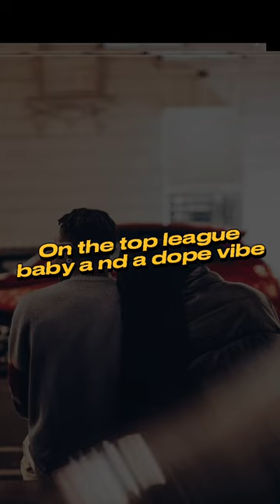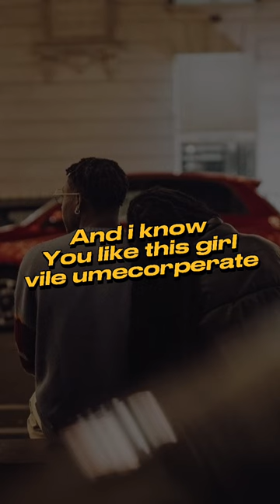Eden Verg - Give You Love [ Freestyle Lyric Video ]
Dedicated to all the lovers out there
Prod by Munyingi
Beat by @blissII